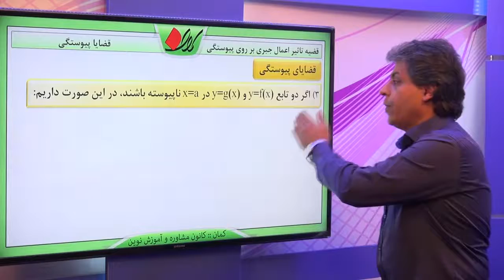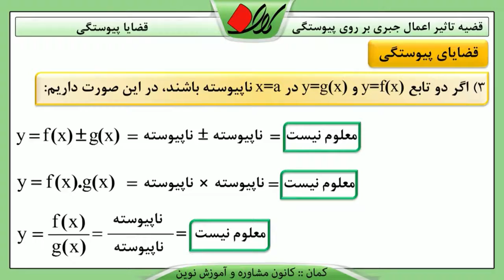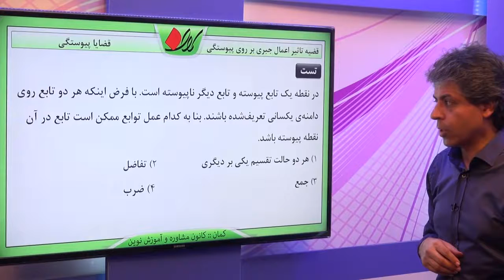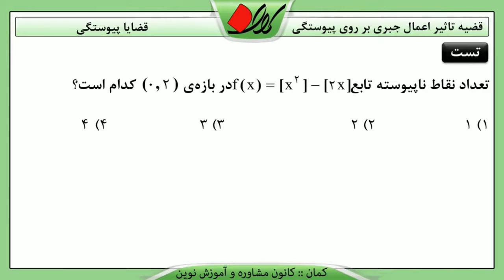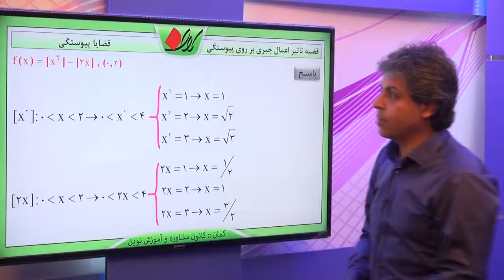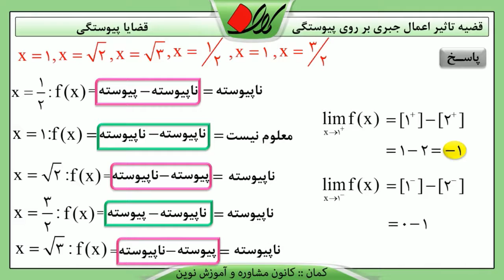دیفرانسیل پیوستگی قضایا پیوستگی قضیه تاثیر اعمال جبری بر روی پیوستگی